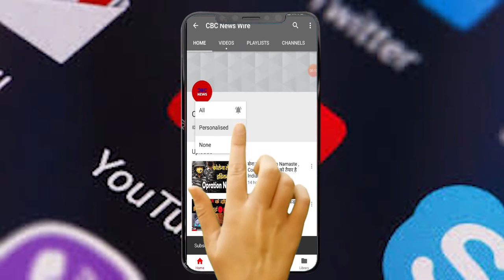दुनियाभर में 1 अरब लोगों ने इनकी शादी देखी थी- Aaj Ka Itihas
Today's history: When the divorce was announced between the king and queen of the royal family, 1 billion people worldwide saw their marriage.
In 1992, the divorce of PrinceCharles and PrincessDiana of Britain's royal family was announced on this day. The British PM John Major at the time announced their separation. The two divorced on 28 August 1996 after the announcement.
Important events of 9 December in India and the world are as follows:

1625: Military treaty signed between Holland and England.

1758: The 13-month long war of Madras began in India.

1762: British Parliament ratifies the Treaty of Paris.

1873: His Excellency Barring Viceroy and the Governor General of India laid the foundation of the 'Muir College'.

1898: Establishment of Belur Math.

1910: French forces capture the port city of Agadir in Morocco.

1917: British forces led by General Allenby captured Jerusalem.

1924: Trade pact between Holland and Hungary.

1931: Japanese army invades China's Jehol province.

1941: China declares war against Japan, Germany and Italy.

1946: The first meeting of the Constituent Assembly was held in the Constitutional Hall in New Delhi.

1947: French trade union ends the strike and starts talking to the government.

1971: During the Liberation War, the Indian Army launched the air campaign Meghna Heli Bridge.

1998: Australian cricket players Shane Warne and Mark Waugh accept an Indian bookie accepting a bribe on a tour of Sri Lanka in 1994.

2001: United National Party leader Ranil Wickremesinghe was sworn in as the Prime Minister of Sri Lanka.

2001: Northern Alliance crashes in Taliban, killing 21.

2002: Jon Snow becomes America's new finance minister.

2006: Pakistan test-fires the medium-range missile 'Hatf-3 Ghaznavi'.

2007: Former Prime Minister Benazir Bhutto announced to end all his relations with the Pakistani government.

2008: ISRO built satellite for Europe's satellite system specialist EADM Astrias.

2012: Seven people killed in plane crash in Mexico.

2013: Seven killed and 63 injured in a train accident near Bintaro in Indonesia.